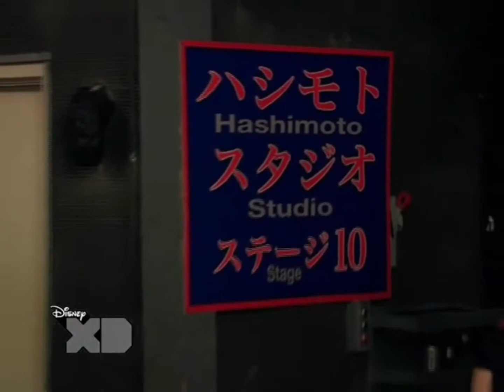Nie Ma To Jak Statek S03E10 (część 1/3)